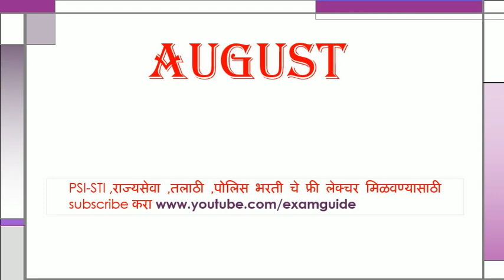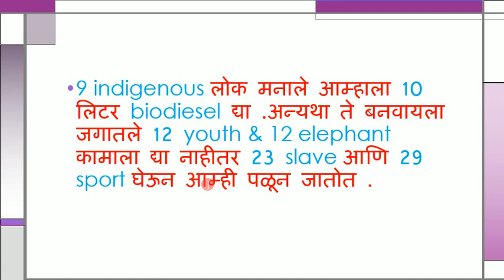महत्वाचे दिवस कसे लक्ष्यात ठेवायचे ||IMP DAYS IN AUGUST TRICKS || for mpsc upsc sti psi asst exams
In this video provide to you  all imp days in august month || how to learn static gk || MPSC study notes , MPSC PAPER
SOLUTION, videos update साठी join करा खलील चॅनल ...

किंव्हा telegram and youtube वर examguide या नावाने search  करा .

Videos lecture पहाण्यासाठी खलील लिंक ल भेट द्या ……